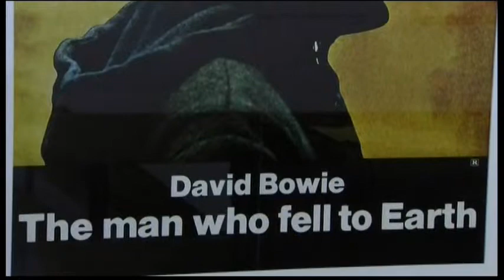5185SB UK- BOWIE EXHIBITION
5185SB UK- BOWIE EXHIBITION